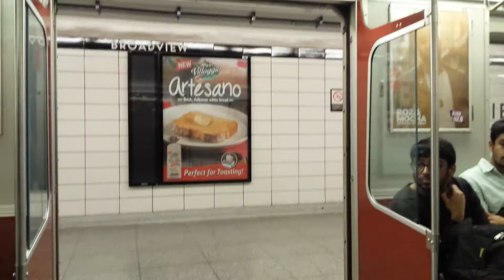TTC T1 Ride from Pape to Yonge